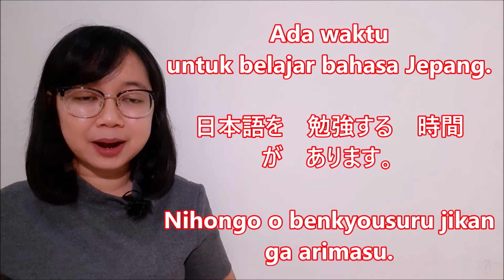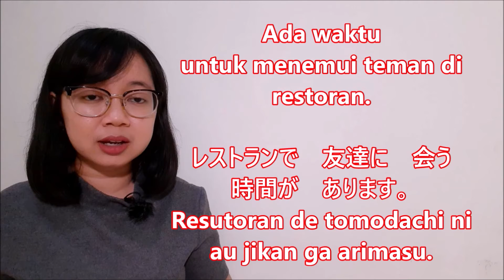27. Noun Modifier & Kalimat Majemuk Bahasa Jepang 3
Noun Modifier & Kalimat Majemuk Bahasa Jepang  3

Dari materi buku "Top Score JLPT N5 & NAT Q5".
Selamat belajar 😊